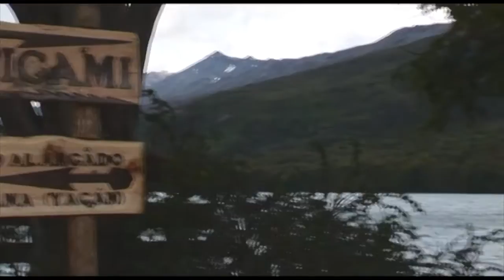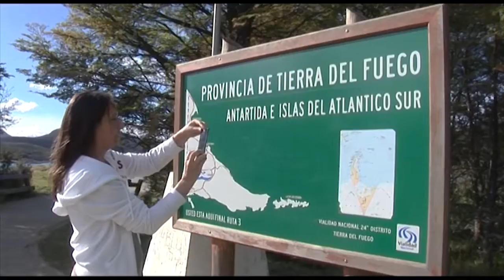Parque Nacional Tierra del Fuego + Isla Redonda.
Salimos desde el hotel rumbo al Parque Nacional Tierra del Fuego. Una vez dentro, nuestra primera parada será en el Lago Roca-Errazuriz para apreciar el bosque circundante y los límites con Chile. De allí nos dirigimos a Isla Entre Ríos donde comenzamos a caminar por pequeños senderos de interpretación hasta llegar a Bahía Lapataia (final de la ruta N° 3 y de las ruta de Suramerica). Allí nos espera un semi rígido con el cual recorreremos la costa del Parque Nacional hasta la Isla Redonda. En la isla podremos recorrer algunos de sus senderos y disfrutar de un almuerzo ligero
(consultar). Al finalizar el almuerzo cruzaremos a Bahía Ensenada Zaratiegui donde tendremos unos minutos para poder apreciar una parte del sendero costero y el paisaje de esta bahía para luego emprender el regreso al centro/hotel.
Dificultad baja.
Duración: 6 horas aproximadamente.
Tipo: Excursión de día.
Salida: 08.30 horas.

Desarrollo: Salida desde el hotel - Lago Roca-Errazuriz - Isla Entre Ríos – Bahía Lapataia – Isla Redonda con semi-rígido – Bahía Ensenada Zaratiegui – Regreso al hotel.